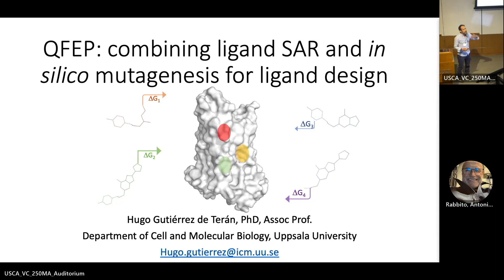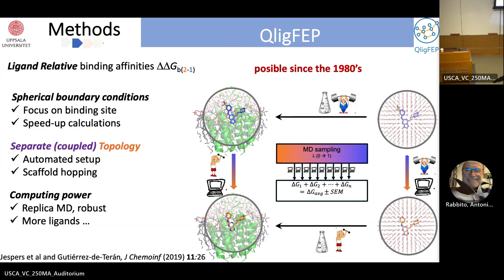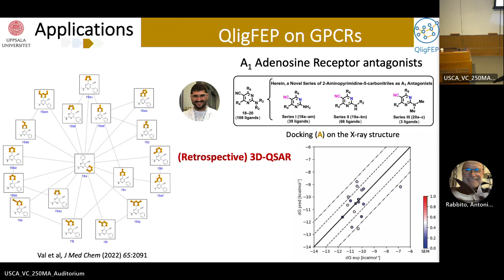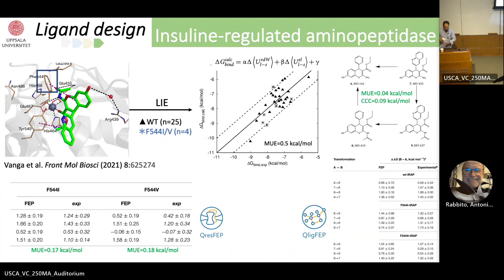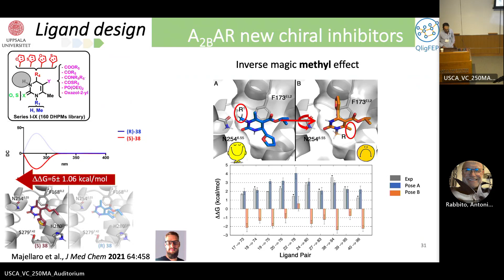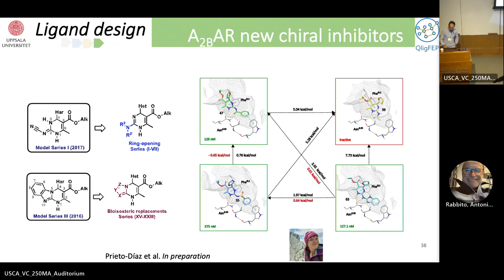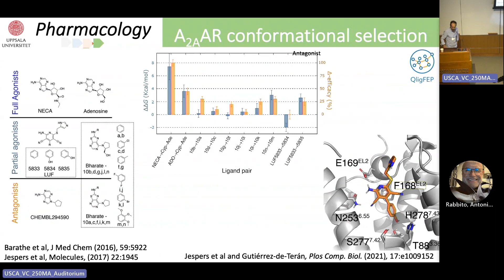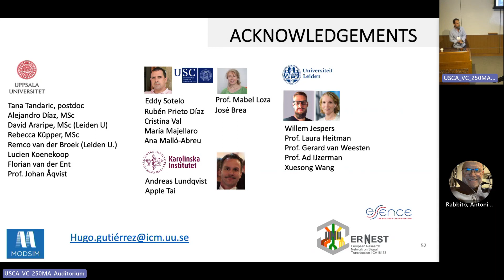Hugo Gutierrez de Teran - QFEP: combining ligand SAR and in silico mutagenesis for ligand design